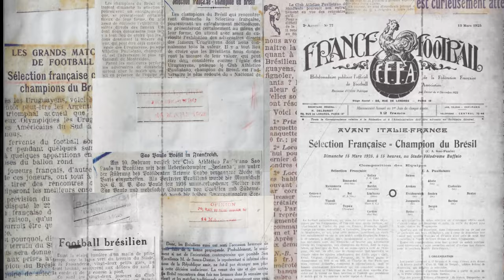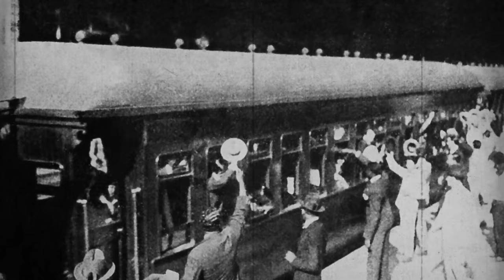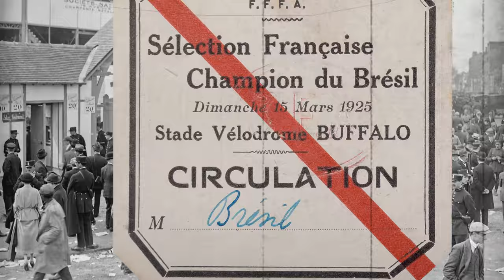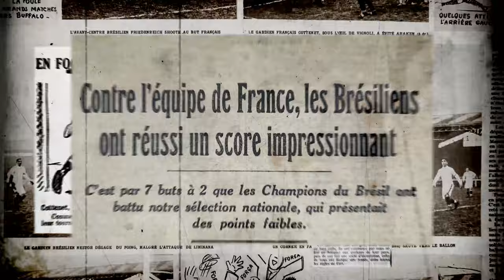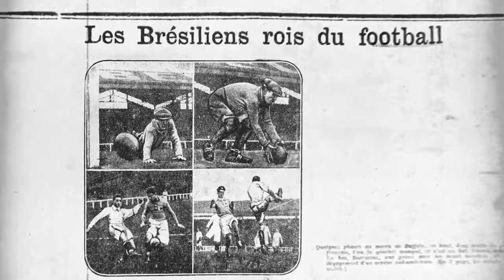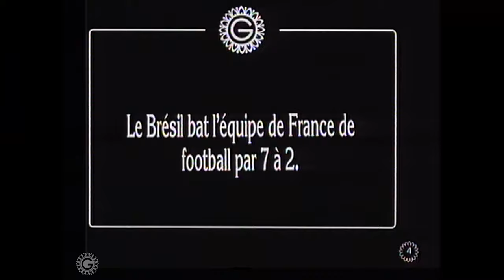Excursão de 1925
Projeto: O Glorioso Club Athletico Paulistano
Pronac: 181415
Realização: Ministério da Cidadania, Secretaria Especial de Cultura, Barro de Chão Produções
Produção executiva: Mirelle Hampel
Direção de arte: Mauro Rossi
Videomaker: Julian Alhadef
Achievement: Ministério da Cidadania, Secretaria Especial de Cultura, Barro de Chão Produções
Executive production: Mirelle Hampel
Art director: Mauro Rossi
Videomaker: Julian Alhadef